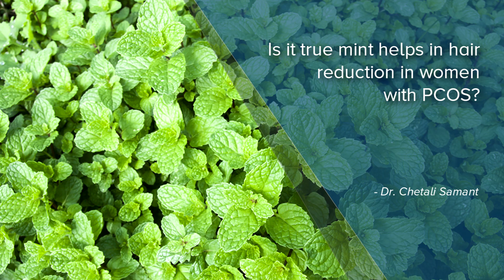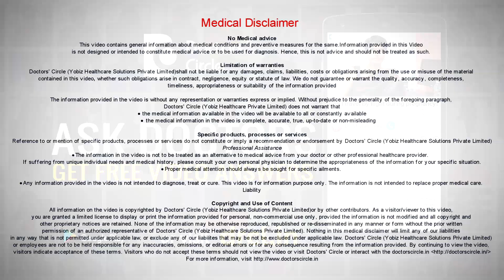Is it true mint helps in hair reduction in women with PCOS? - Dr. Chetali Samant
It is true that spear mint helps in reducing facial hair growth or hirsutism. Spear mint helps in binding to the free testosterone and helps in prevention of conversion of normal hair follicles into coarse hair follicles. If you are regularly waxing or plucking coarse hair over chin including spear mint tea or fresh spearmint in your routine can help in reducing the growth of coarse hair. i.e. reduce the rate at which the coarse hair is growing. However if you have too many or the coarse hair growth is really large or in large amounts on your face spear mint alone may not help and you may have to look to other options like laser hair removal. It is not a bad thing at all. I completely recommend it. Do include spear mint fresh or spear mint tea in your routine. 3 to 4 cups is recommended. However there is a caution which goes along if you are sexually active because spear mint reduces testosterone. Sex drive may be reduced if you overdo spear mint. So that is the only contraindication that goes with spear mint. If you are fine with it do use spearmint in your routine and you will experience some change in the growth of coarse hair over a period of 3 to 4 months.